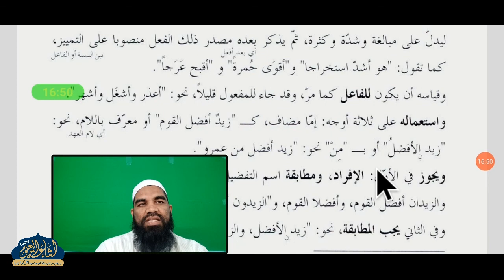HIDAYATUN NAHV DARS 96 | ARABIC 2 | MUFTI MUJAHID SAHAB | ISHAATUL ULOOM ONLINE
ھداية النحو
درس نمبر 96
الصف الثاني
مفتي مجاهد صاحب